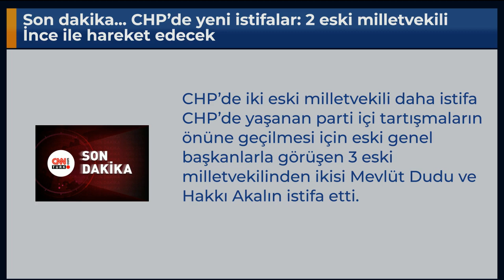Son dakika... CHP’de yeni istifalar: 2 eski milletvekili İnce ile hareket edecek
CHP’de iki eski milletvekili daha istifa CHP’de yaşanan parti içi tartışmaların önüne geçilmesi için eski genel başkanlarla görüşen 3 eski milletvekilinden ikisi Mevlüt Dudu ve Hakkı Akalın istifa etti.